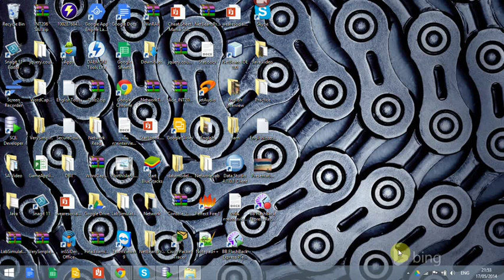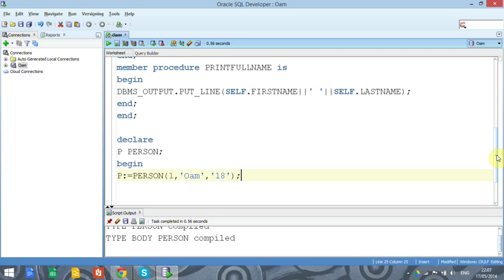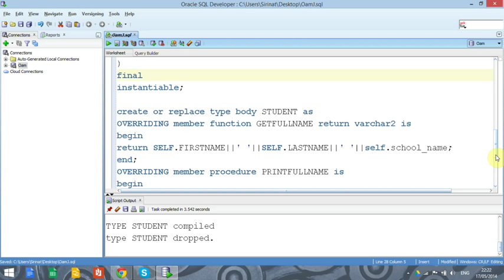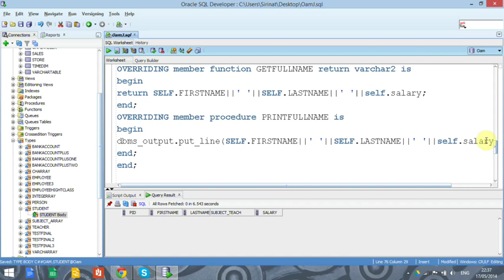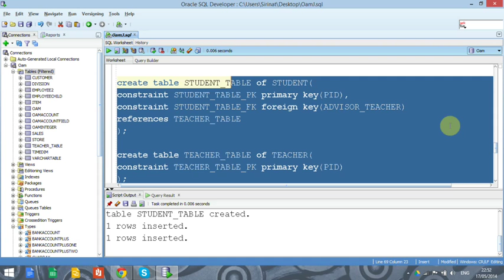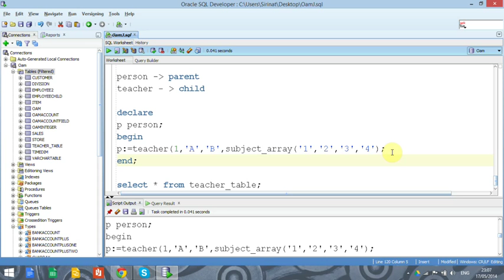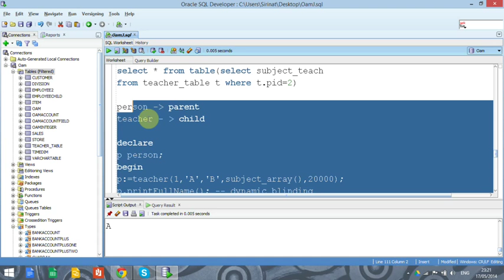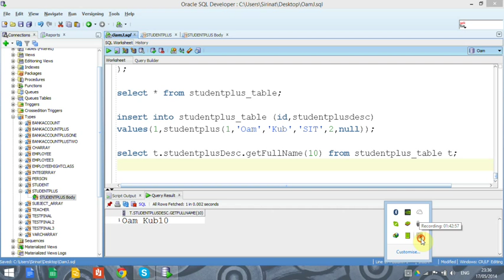Object in Oracle (Training)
Object in Oracle (Training) by Dreammaker_Oam(Oam IT#18)